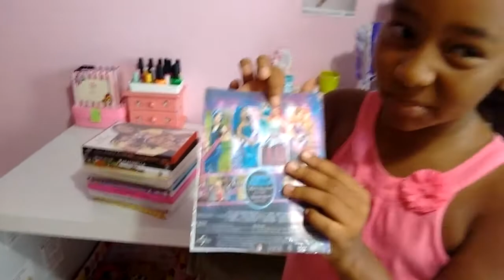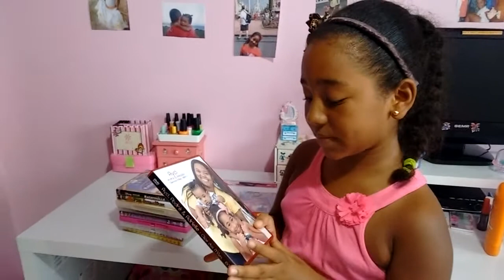Os meus DVD's